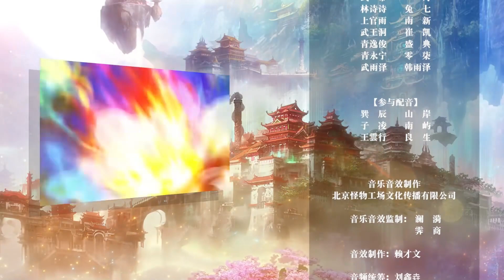💥💥💥 《盖世帝尊》第119话 原始圣体，战证天帝！热血